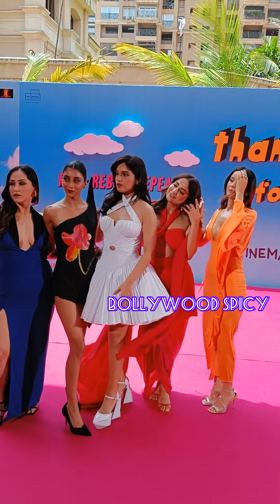Shehnaaz Gill Bhumi Pednekar Thank You For Coming Trailer Launch Event In Mumbai Today